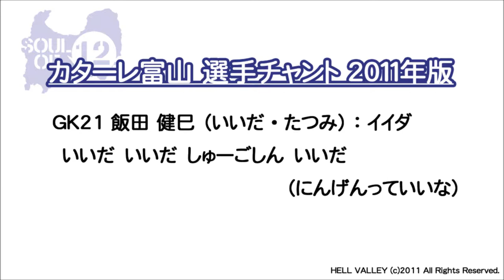GK21 飯田 健巳 （いいだ・たつみ）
カターレ富山選手チャント２０１１年版